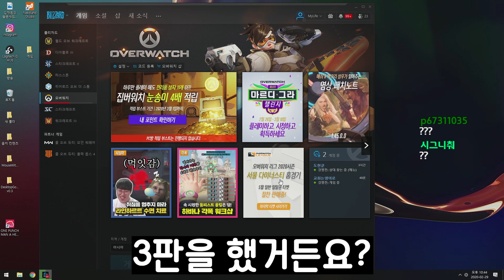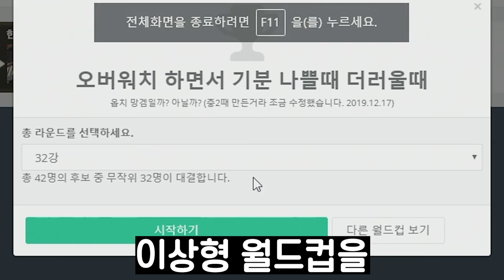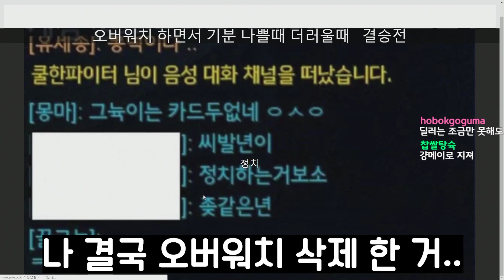김재원이 오버워치를 삭제한 이유